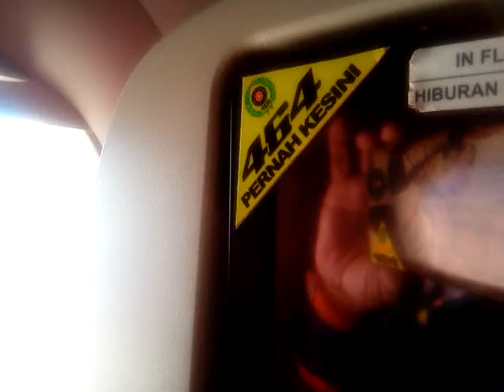Begitu Tenang Angkasa. Batik Air. Mataram To Jakarta.